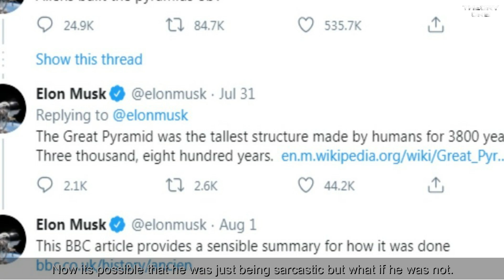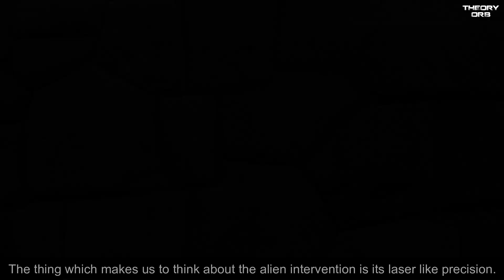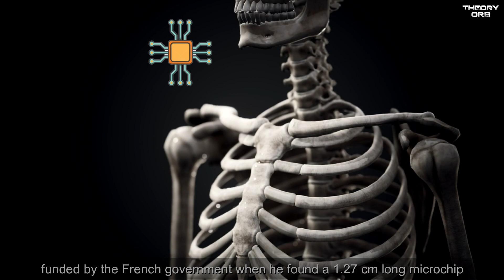5 Insane Proofs that show Aliens Exist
Aliens, UFOs, extraterrestrial life, all of us have wondered about this at some or the other points in our lives. Do Aliens Exist? Well, there’s no straight answer to this question but there has been quite a few pieces of evidence that prove that Aliens have always been a part of this world.

👽THANKYOU TO ALL OUR YOUTUBE MEMBERS👽
1. Dele Sasegbon
2. Jena Jongky
3. Stephanie
4. Rishabh Ghormade